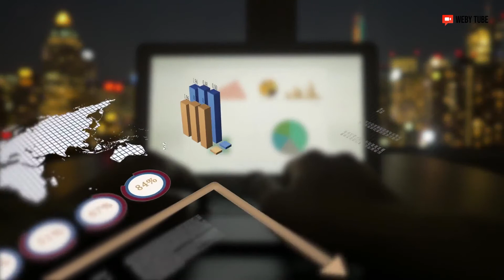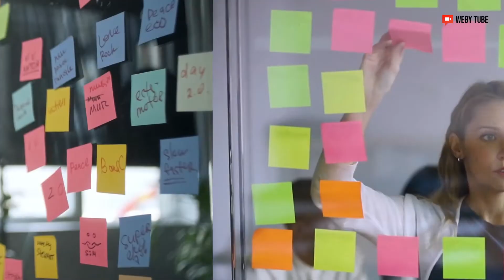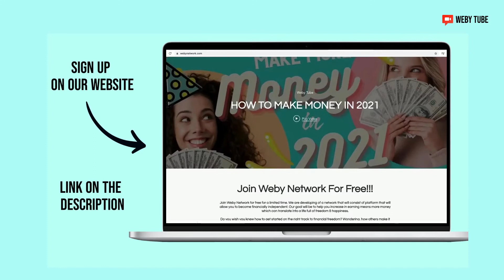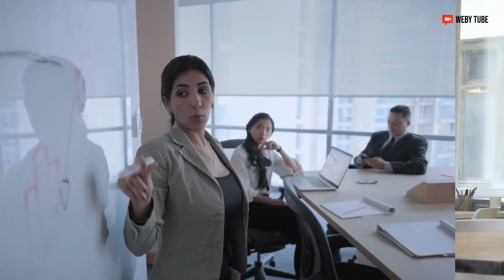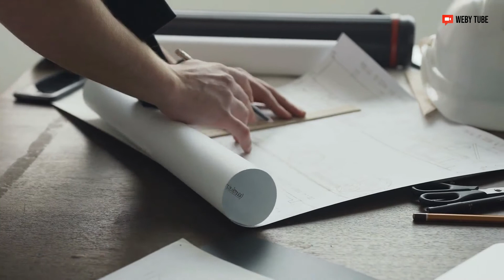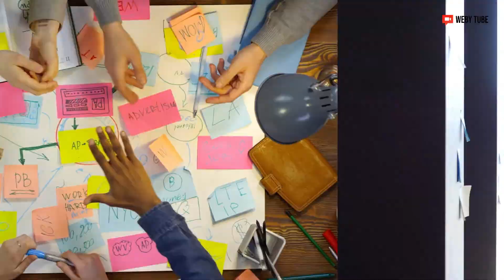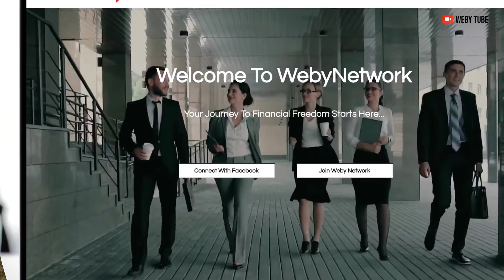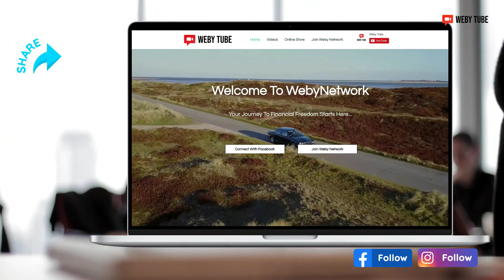IMPORTANCE OF WORKFLOW AND STRUCTURE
🔍Discover and Develop yourself through our ways and tips to make it better!

ABOUT US:
WebyTube is a part of WebyNetwork that provides laser-focused content on personal & financial development of individuals who wish to grow to the next level in life.

Our goal is to provide the content in a simple and easy format for anyone to digest and add value to their day to day life.

You can also show some love and support by visiting our store at:

WANT MORE TIPS? Finzova is dedicated to providing you with the education, tools & information you need to get to the next level in your financial journey. You can also visit us for more articles

WANT TO GROW YOUR BUSINESS? Saleslogy helps local small businesses to grow their sales by connecting with local potential customers.

BOOST YOUR WEBSITE TRAFFIC! Repulogy is an online reviews and reputation management platform. Designed to help small to big businesses to get more frictionless reviews for their business & build a solid online reputation.